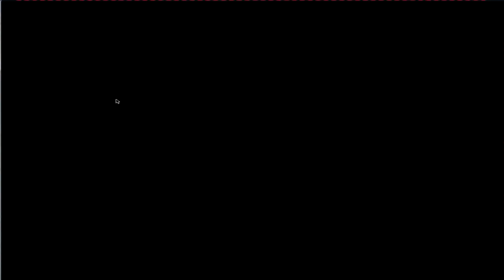Zelda: Mistery of Solarus: O cachaceiro quebrador de vasos!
Like e compartilha que é nois! o/

Música da Intro: Queen Of The Night by Machinimasound.com

TAGS EXTRAS:
juan oliveira produções gameplay portugues br zelda legend link to the past mistery of solarus